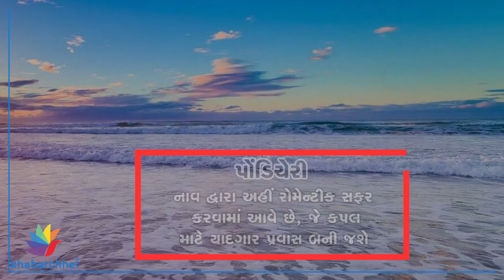Most romantic honeymoon destinations in india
VIDEO: અહીંયા જશો તો તમારો હનીમૂન બની જશે યાદગાર

જો તમારા હમણા હમણા લગ્ન થયા છે અથવા ટૂંક સમયમાં લગ્ન થવાના છે. અને તમે હનિમૂન પ્લાન કરી રહ્યા છો. તો ચૂકતા નહિ આ વીડિયો જોવાનું કારણ કે અમે તમને એવા દસ પ્લેસને શેર કરાવીશું જ્યાં ટ્રીપ કરવાથી તમારો હનીમૂન બની જશે તમારા માટે જીવનભરની મીઠી યાદ.